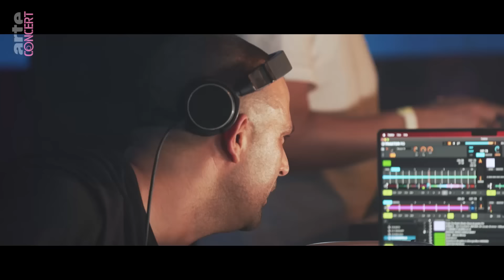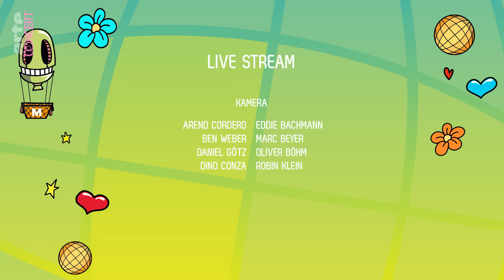Ilario Alicante - Zurich Street Parade - ARTE Concert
Ilario Alicante compose ses premiers sets dans sa chambre à coucher avant de conquérir la scène électro internationale. Musicalement, son cœur bat pour les années 90. Mais il fantasme aussi l’avenir. Avec ses beats rapides, il fait vibrer la Street Parade 2024.

Sa première musique est née d’une improvisation avec du matériel bricolé par ses soins dans sa chambre à coucher. Ilario Alicante fréquente lui-même les clubs, en Allemagne et bien sûr à Ibiza. "Living Near Africa" (Cecillé Rec) lance sa carrière et fait de lui le plus jeune artiste à monter sur le podium du cultissime festival Time Warp de Rotterdam.
Producteur et DJ, Ilario Alicante est connu pour un genre de techno davantage nourri de basses puissantes d’une grande richesse sonore que de beats ultra rapides. Sa parfaite maîtrise du genre s’exprime dans ses évocations du début des années 90 mêlées à des sonorités futuristes. Une griffe qui se retrouve aussi sur son album Rave Soul, sorti l’année dernière chez Drumcode.

Filmé le 10 août 2024 à la Zurich Street Parade, Suisse.